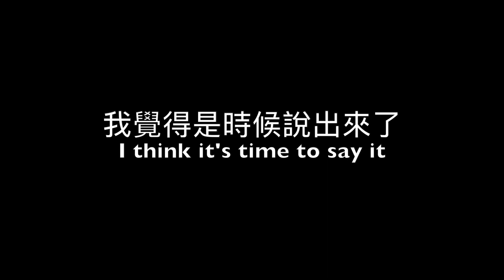I was deceived again/我又被騙了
I have to tell this deception that has been going on! I've been deceived too often and too frequently! I was practicing my new piece, and I just can’t hold it any longer that I must tell you the truth now!
我一定要來揭穿這個欺騙感情的事實了！ 我被欺騙太多次了，剛剛練琴我邊學新曲，邊覺得是時候告訴大家事情的真相！